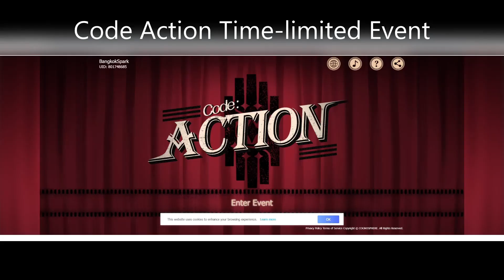Honkai Star Rail Code Action Time-limited Web-based Event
BangkokSpark directs Kafka, Silver Wolf, and Blade shooting their scripts' cover photos in "Code Action" a time-limited, web-based event of the multi-platform game Honkai Star Rail by HoYoverse.